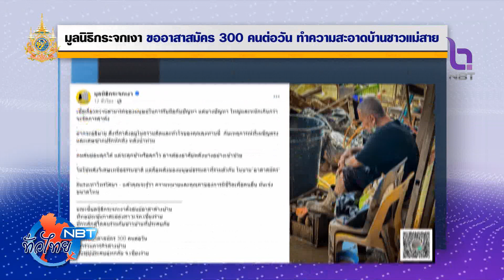จ.เชียงราย อุดหนุนสินค้าจากน้ำท่วม NBT ทั่วไทย วันที่ 18 กันยายน 2567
เหตุการณ์น้ำท่วมภาคเหนือ โดยเฉพาะจังหวัดเชียงราย แม้น้ำลดแล้ว แต่ประชาชนยังไม่สามารถกลับมาใช้ชีวิตได้ตามปกติ ที่ต้องเร่งแก้ปัญหาในตอนนี้ คือ ขยะชิ้นใหญ่ และ ดินโคลนที่มากับน้ำ ถ้าปล่อยให้โคลนแห้ง และ แข็ง การแก้ปัญหายิ่งยากลำบาก
  ส่วนที่อำเภอแม่สาย เรายังได้เห็นน้ำใจของคนไทย ที่ไปช่วยอุดหนุน ซื้อสินค้าที่ได้รับผลกระทบจากน้ำท่วม ซึ่งถูกนำไปวางขายในราคาถูก และ ได้รับความสนใจจากประชาชนจำนวนมาก